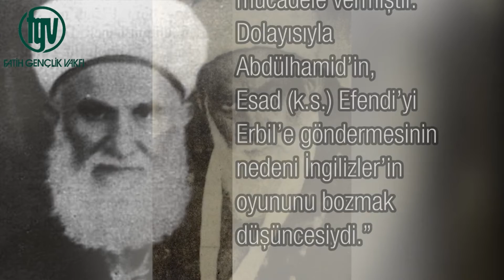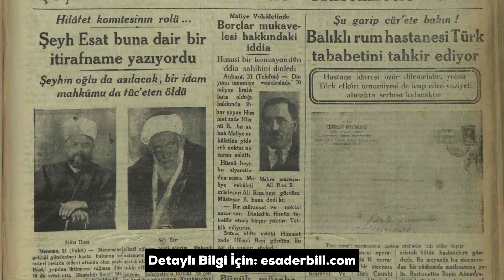Abdülhamid Han ve Esad Erbili Hz İlişkisi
ESAD ERBİLİ HZ HAKKINDA YANLIŞ BİLGİ VE DOĞRUSU

Esad Erbili hazretlerinin Abdulhamid Han'a muhalefet ettiği yönündeki tespitler gerçeği yansıtmamaktadır

İşin aslı şudur:
Kelâmî Dergâhı’nda uzun yıllar kalmış bulunan Kastamonulu Hasib Efendi isimli zâtın konuyla alâkalı anlattıkları şöyledir: “Esad Efendi (k.s.), Erbil’e belli bir misyon üzere gönderilmiş idi. Bundan pek fazla kimsenin haberi yoktu.
Ve orada kendisi İngilizler’in Osmanlı Devleti’ni bölme oyununa karşı Türk Muhibleri Cemiyeti’ni kurarak mücadele vermiştir. Dolayısıyla Abdülhamid’in, Esad (k.s.) Efendi’yi Erbil’e göndermesinin nedeni İngilizler’in oyununu bozmak düşüncesiydi.”

Necip Fazıl‘ın, Son Devrin Din Mazlumları isimli eserindeki beyanına göre ise bu gidişin gerçek sebebi tam olarak anlaşılamamıştır.

Burada bir sürgün görüntüsü varsa da; Abdulhamid Han’ın Esad Efendi’ye teveccüh ve iltifatlarına, Esad Efendi’nin de Kenzül İrfan kitabı mukaddimesinde
Sultan hakkındaki sitayişkâr ifadelerine bakılırsa işin aslı farklı olmak gerekir:
“Semâ-i saltanatın hurşîd-i rahşânı sultân-ı selâtîn-i cihân veliyy-i nimet-i bî-imtinân es-Sultânu’l-Gâzî ‘Abdülhamîd’ hân-i sânî -eyyedehullahu Teâlâ-, Efendimiz hazretlerinin sâye-i maârif ser-mâye-i hilâfet penâhîlerinde ikmâl ve itmâmına muvaffak oldum.”

Abdulhamid Han’ın, Esad Efendi gibi şeriat ve tarikat ehli bir zâtın kadru kıymetini takdir edememesi, Esad Efendi hz'nin de halife-i müslimin ve emirü’l mü’minin bir zâta karşı çıkması düşünülemez